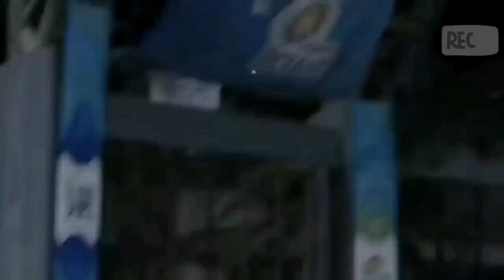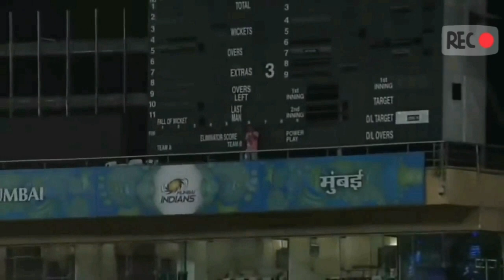Biggest Six In Cricket History Ever - 128 Meters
128 Meter Six